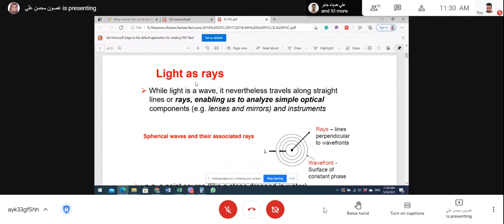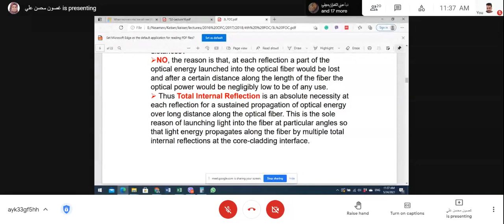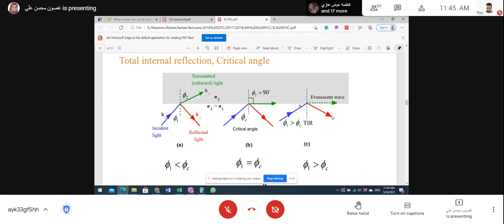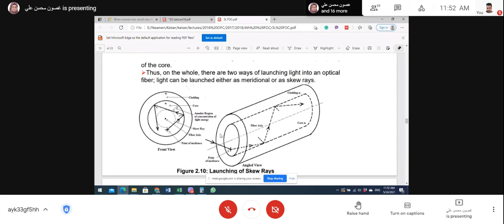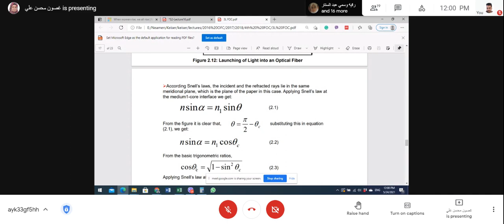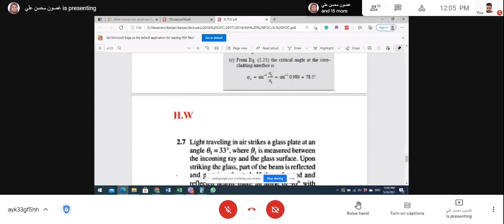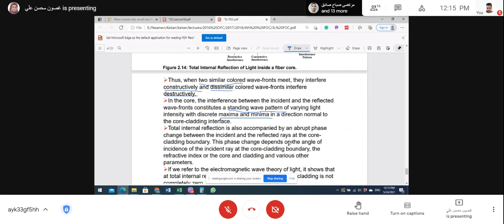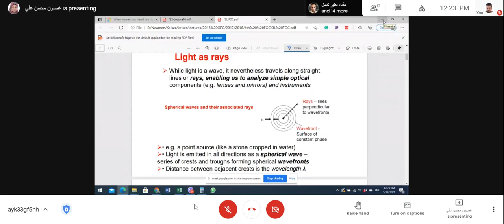Optical Fibers 3